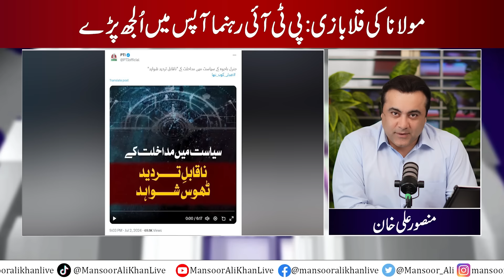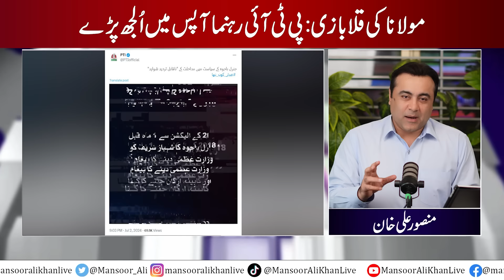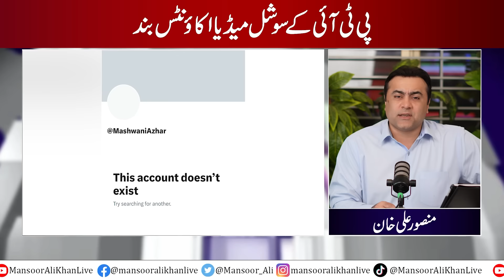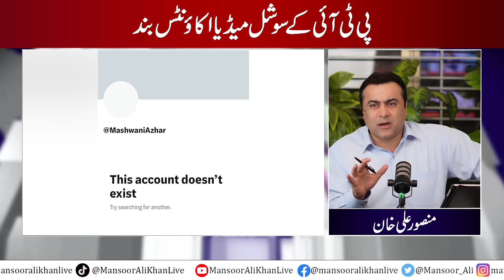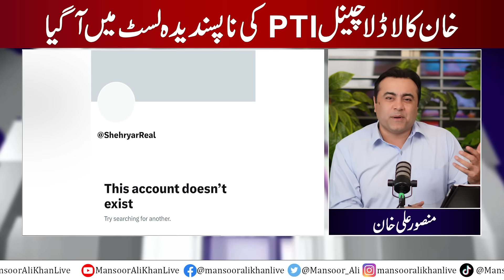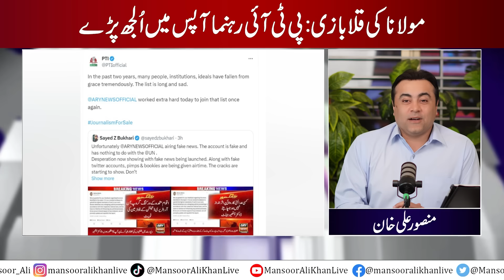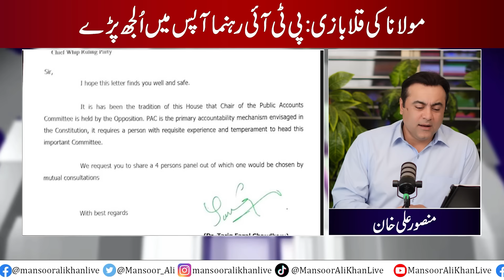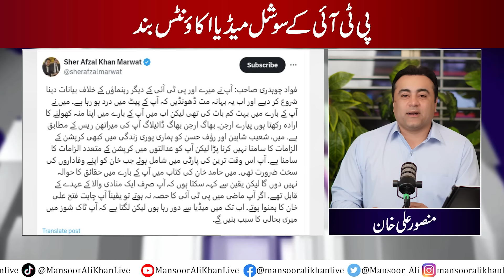PTI's Social Media accounts SHUTDOWN | PTI unhappy with Khan's favorite channel | Mansoor Ali Khan